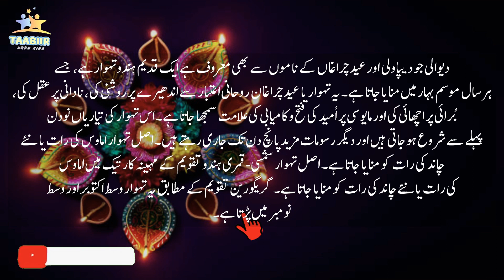Diwali In Urdu#happy Diwali 🪔 دیوالی مبارک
happy Diwali 🪔
دیوالی مبارک